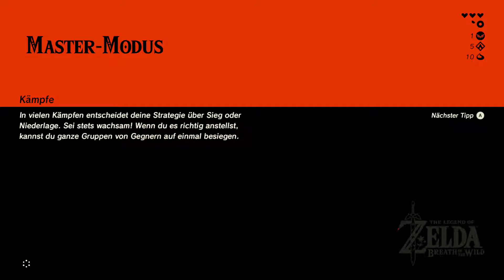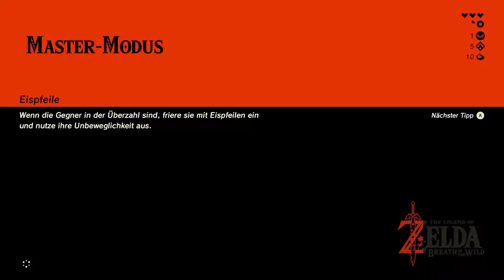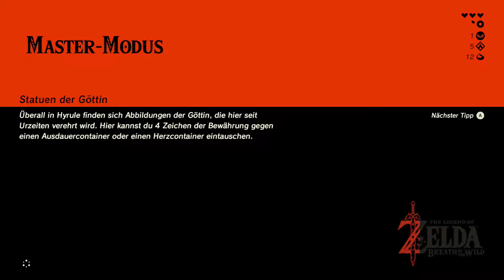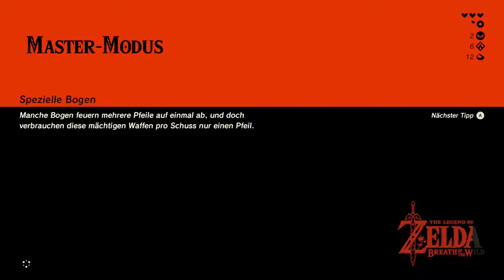[Let's Play] The Legend of Zelda: Breath of the Wild [Master Modus] - Session 1 #5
Eine laaaaange Schreinjagdt und DLC Rüstungssuche beginnt...